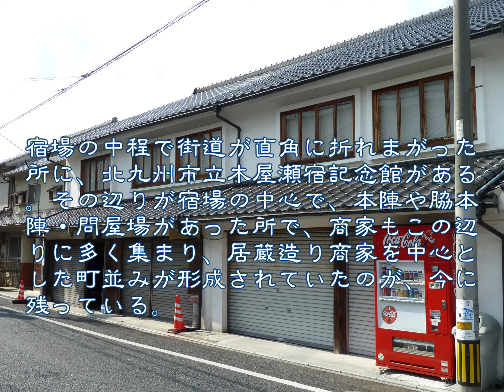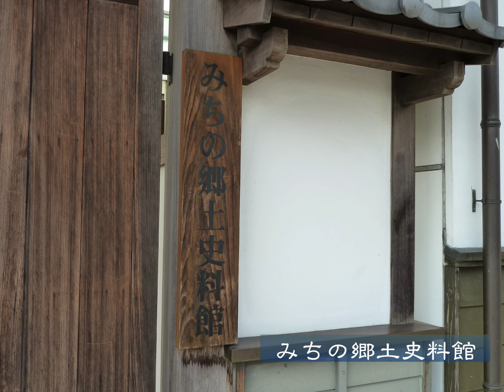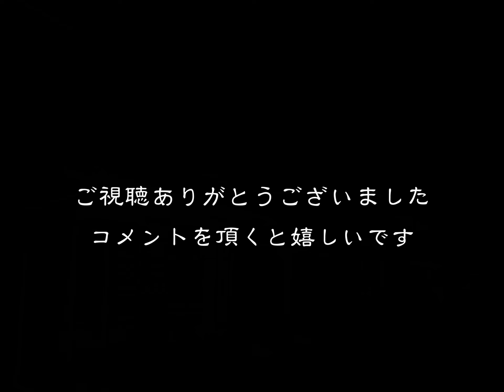懐かしい町並 北九州市八幡西区木屋瀬 福岡県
懐かしい町並　　北九州市八幡西区木屋瀬
　この長崎街道の宿駅木屋瀬宿は肥前六宿の一つに数えられ、遠賀川中流域の右岸に位置する。
江戸時代は福岡藩領だったが、一時元和９年１６２３)～延宝５年(１６７７)は直方藩領だった。長崎街道の木屋瀬宿から赤間宿を経て唐津への唐津街道が分岐していた。「続風土記附録」には木屋瀬村内に下町・中町・本町・改盛町・鴈田町・祇園町・鳥町・新町と長徳寺小路・永源寺小路の名が見え、御茶屋(本陣)・町茶屋(薩摩屋・長崎屋)・問屋場・代官所・郡屋・郡牢などがあった。
長崎街道は五街道には入っていないが、鎖国が続いた江戸時代に唯一開港していた長崎と江戸とを結ぶ街道で、西洋の文化や産物・商品が運ばれた街道でもあった。
宿場町だが、遠賀川の水運がもたらす様々な物資の中継地・集散地でもあり商業でも栄えていた。
木屋瀬村の元禄５年(１６９２)の家数２０８・人数１，２０６。天保１０年(１８３９)の人数１，３８４とある。
元禄５年(１６９２)に当地を通ったペンケルは「木屋瀬は大きな村あるいは町といってもよい。ここの人々は大へん黒く汚れて見えたが、恐らく石炭を燃やすことが、その原因かもしれなかった」と記しており、もうその時代から石炭が使用されていたことが伺える。
明治初期の家数３５０・人数１，６２６とあり、田畑は少なく雑商が多く、特産は菓子・生蝋・蝋燭・瓦・売薬などであった。
宿場は東構口から西構口間約１km程の間だった。東構口には遺跡が残っていないが、西構口は赤間道の分岐点となっていて、僅かに当時の石垣が残っていた。宿場の中程で街道が直角に折れまがった所に北九州市立木屋瀬宿記念館がある。その辺りが宿場の中心で、本陣や脇本陣・問屋場があった所で、商家もこの辺りに多く集まり、居蔵造り商家を中心とした町並みが形成されていた。そこから南側の西構口にかけては旅籠や木賃宿が多くあった所で、西構口近くに豪商だった高崎家住宅があり公開されていた。古い伝統的な様式の家屋(居蔵造り)が連続している所は少ないが、宿場中央部の直角に折れまがった辺り、木屋瀬宿記念館のある辺りは古い町並みとして見ごたえあるところだった。